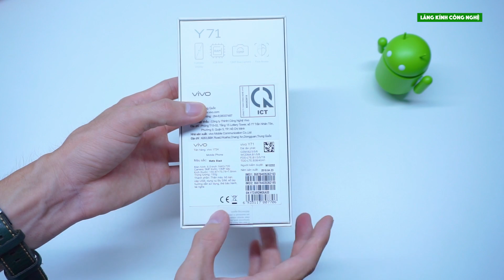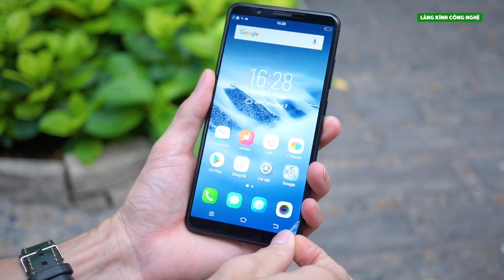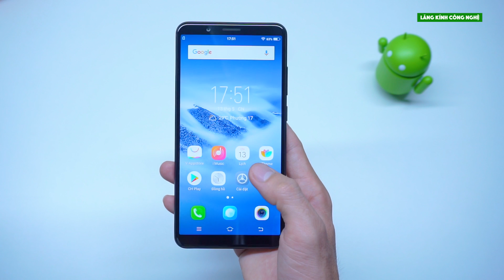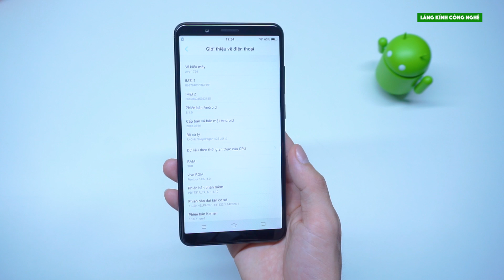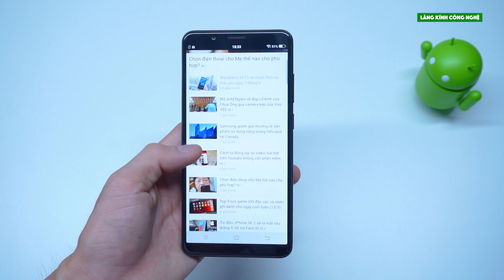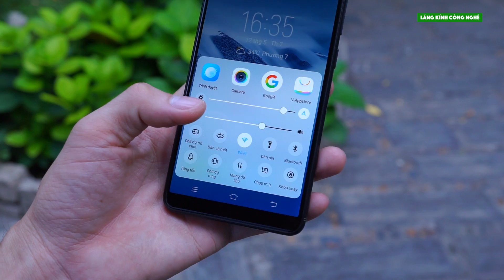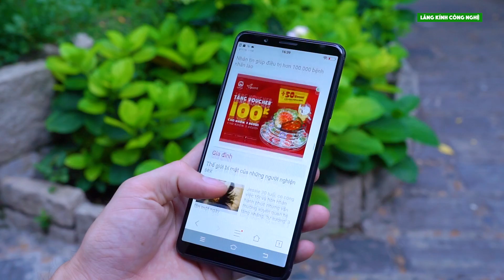Mở hộp Vivo Y71: smartphone màn hình 18:9 giá rẻ | LKCN